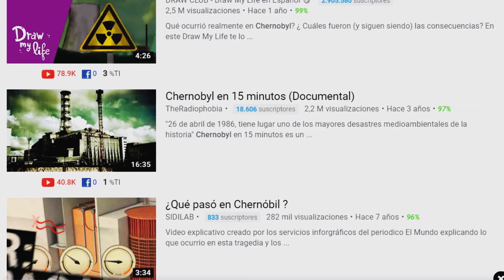5 LUGARES MAS RAROS Y CREEPY DE LOS VIDEOJUEGOS